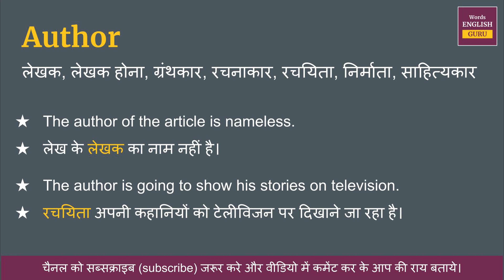Author meaning in Hindi | Author ka matlab kya hota hai | Author means and hindi word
Author ka hindi me arth hota hai  - लेखक, लेखक होना, ग्रंथकार, रचनाकार, रचयिता, निर्माता, साहित्यकार

इस video me aap Author kya hota hai,  इसका matlab samjhenge, Author ko english me kaise pronunciation karte hai aur Author ko bolne ka sahi tarika kya hai ye bhi dekhenge.

aur saath mein Author ke do example dekar samjhya gya hai jisse aap isko aur aachhe se learn sakte hai.

Covered Topics -
01. Author ka hindi kya hota hai
02. Author ka hindi word
03. Author ka hindi mein matlab kya hota hai
04. Author meaning in hindi
05. Author ka matlab kya hota hai
06. Author ka hindi meaning
07. Author ka hindi matlab
08. Author ka arth kya hota hai
09. Author hindi meaning
10. What is hindi meaning of Author
11. How to pronunciation of Author
12. Author ka hindi arth kya hota hai
13. Author ki definition kya hoti hai
14. Hindi meaning of Author
15. Author kya hota hai
16. Author meaning